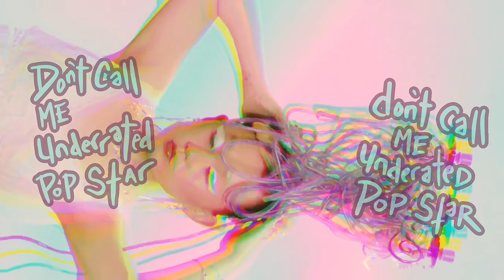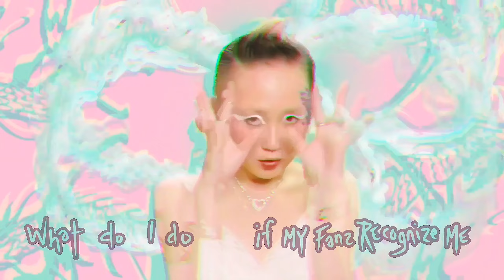Underrated Popstar - Alice Longyu Gao (Official what color is my dragon tattoo aka Lyrics Video)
we sped up the chorus, I can't actually go that fast when sing live, but anyway I recorded this vid on a way slower tempo, so it kinda syncs...anyyyyway besties run it up besties tell a bestie this is a great song, add Underrated Popstar to your playlists

Director: Olivia Aquilina, @cineliv
Editing: Astra Zero @astrazero
Production Coordinator: Nathan Blair @nthnblair
Hair make up: Widny Bazile @Widnystudios